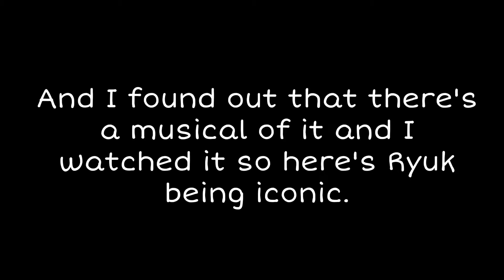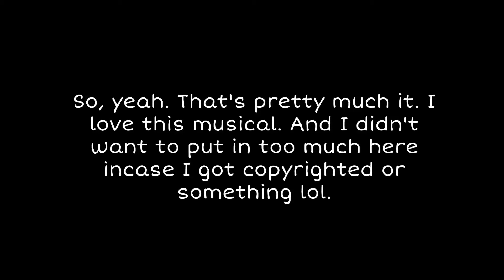ryuk from the death note musical being iconic for 1 minute straight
Hey everyone. So, I wanted to do something a little different. I love this musical so much and the songs slap so hard plus Ryuk is a such a drama queen in it lol.

Anyway, I hope you enjoyed this video! :)

Nothing here belongs to me! I only did this for fun.